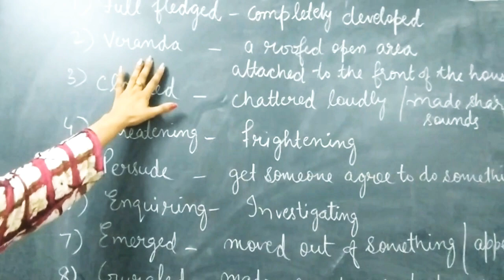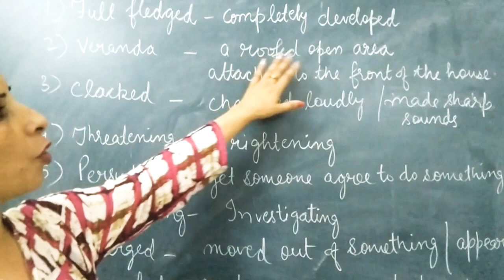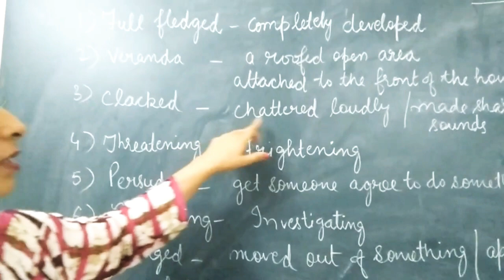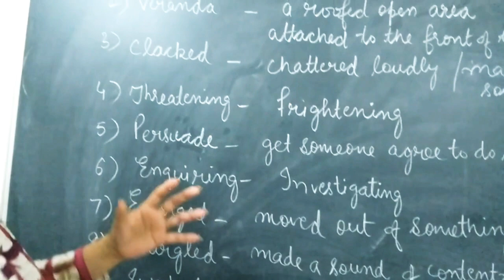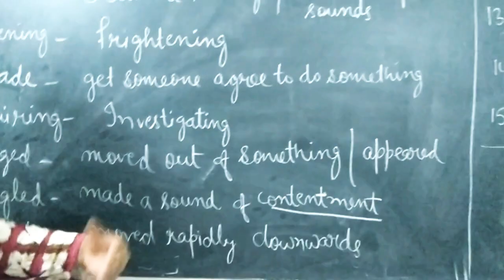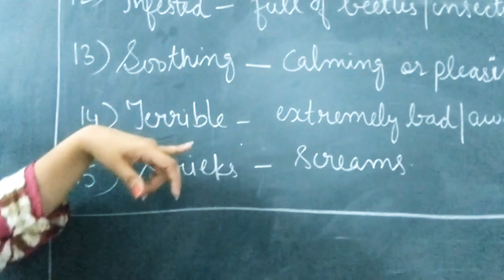Class 5 English Revision Video -5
Chapter 1, The owls in the family